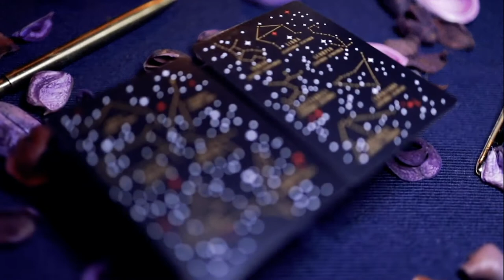Constellation Majestic Playing Cards by Deckidea